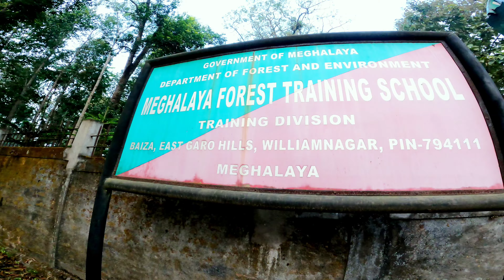Meghalaya Forest Training School At Baiza || Williamnagar East Garo Hills Meghalaya || 4K Video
Williamnagar East Garo Hills Meghalaya Northeast India.